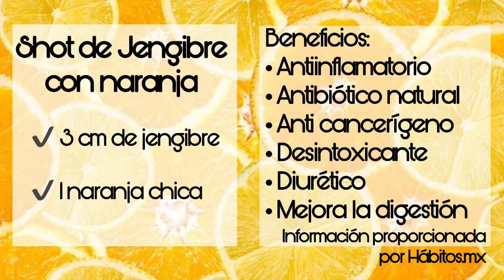VITAMINA C REFORZANDO EL SISTEMA INMUNOLÓGICO | By Visan